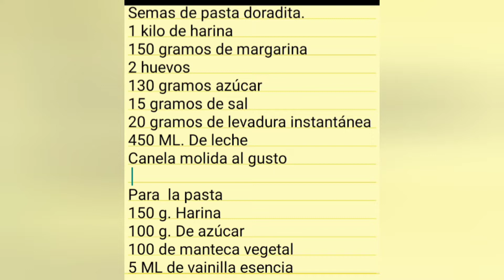Semas de pasta doradita o pan galleta 4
no se cómo que nombre las conozcas solo es pan muy rico . semas de pasta o pan galleta